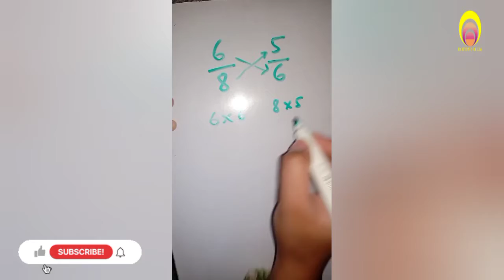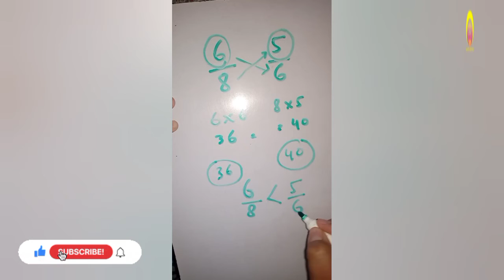Problem solve😱 | Fraction values Analysis| Amazing Trick🤩